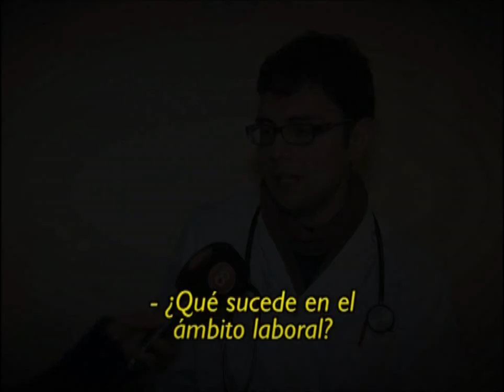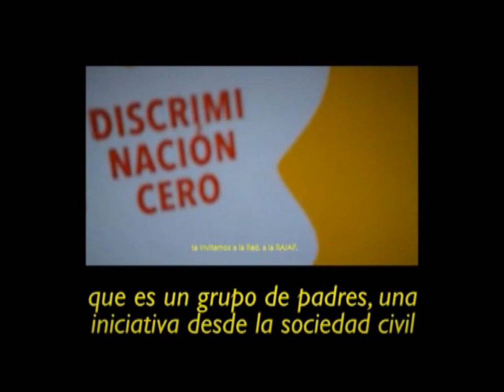VIVIR CON VIH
Informe que demuestra lo que significa vivir con VIH/sida en San Juan. Entrevista con un joven médico que milita en la organización Jóvenes Positivos. INTEGRÁNDONOS 2015.